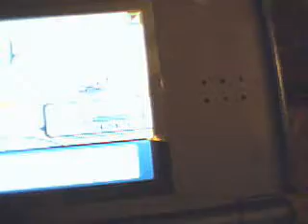Pokemon Diamond Wi-Fi Battle: Stegy vs. Kane120 Part 2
Here is part 2 of my battle with Kane120 from Pojo.  Enjoy!